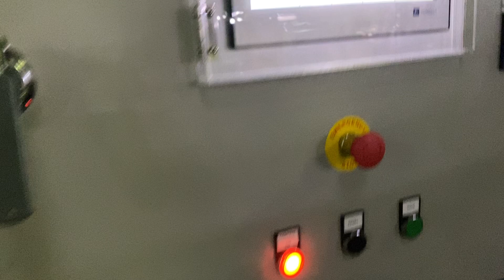SCM-1800AV No. 1433 EPS shape molding machine